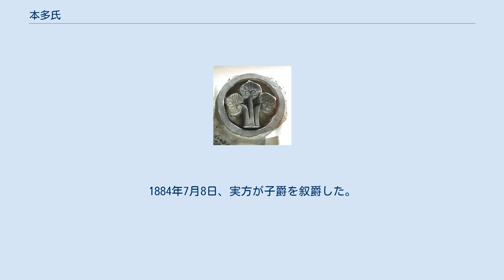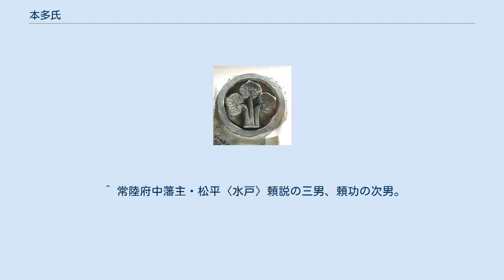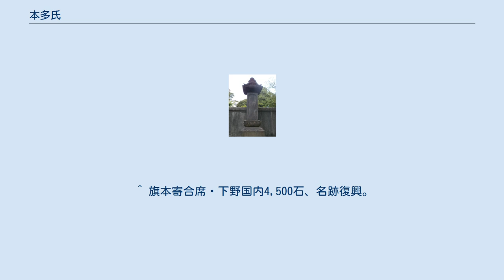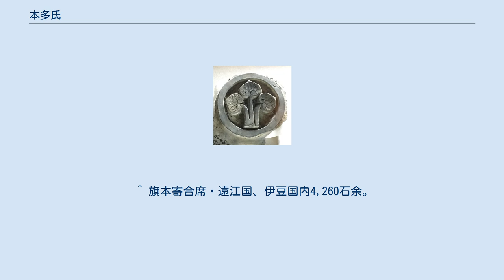本多氏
本多氏（ほんだし・ほんだうじ）は、日本の氏族の一つ。
本田氏と同じ氏族であり「本多氏」と「本田氏」は同じ氏族の別表記に過ぎなかったが、いつの間にか分別されたという。
 江戸時代の譜代大名・旗本家となった三河の本多氏が著名である。
他に、織田伊勢守家の家臣から外様大名となった本多利久・本多利朝の一族（大和高取藩家）も存在する。
 本多葵 藤原北家顕光流の二条家綱（家満）の後裔と自称した右馬允秀豊が豊後日高郡 本多郷を領したことから本多氏と称したことから始まるという。
南北朝時代に助定の代に足利尊氏に従い、戦功で尾張横根郡と粟飯原郡の地頭となり、室町幕府の奉行衆も兼ねた後に三河に移住したのが定説とするが、伝承に近いという。
 実際の本多氏は、古くから松平氏に仕えた三河の譜代の家系である。
安祥七譜代の一つに挙げられている。
三河三奉行の一人とされる本多重次（作左衛門）、徳川四天王に数えられる本多忠勝、徳川家康の参謀となった本多正信の3人が有名。
宗家については忠勝の家系をこれにあてる説が一般的な通説であるが、正信の家系を宗家とする説もある。
 江戸時代、三河本多氏一族の多くが大名・旗本として栄えた。
本多氏の大名は13家、旗本は45家あり、他家に例をみない。
江戸時代を通して徳川宗家と分家以外に使用できなかった葵紋を、唯一許されていた。
本多氏は徳川家から「葵紋」の使用を認められた事項があるが、古くから三河に土着した松平家（徳川家）と同じく賀茂神社を司る賀茂系の部民の系統であり、『藩翰譜』（新井白石著。各大名家の家系図と事跡を記したもの）では松平清康の吉田城攻めの際に伊奈城主の本多正忠の立葵の家紋を拝借したものだとしている。
 『柳営秘鑑』（柳営鑑）の御普代之列には、下記のように記述がある。
 御普代之列
一、三河安祥之七御普代、酒井左衛門尉、元来御普代上座、
    大久保、本多、元来田ニ作、中興ニ至テ美濃守故有之多ニ改。

    阿部、石川、青山、植村、右七家を云
    又ハ或ハ酒井、大久保、本多、大須賀、家筋無、榊原、平岩、植村 共イエリ。

 「元来田ニ作、中興ニ至テ美濃守故有之多ニ改」 - 本多氏はもともと本田と称したが、中興に至って美濃守の由来により本多に改めたという意味か。
 近世大名としての三河本多氏には幕初の時点で以下に示す6つの家系があり、いずれも譜代大名である。
ただし、そのうち2家は改易されている。
 本多忠勝の旗紋「本多定紋」 本多氏の替紋「丸に本文字」 徳川四天王の一人である本多忠勝の家系。
本多一門の中で忠勝が、最も家康から厚遇されていた。
特に忠勝の子や孫などは、家康の血縁者との婚姻があった。
 天正18年（1590年）、家康の関東移封の際に、忠勝に上総国大多喜5万石が与えられ、慶長5年（1600年）の関ヶ原の戦いの戦功で、翌慶長6年（1601年）1月、忠勝に伊勢国桑名藩10万石が与えられ、忠勝の次男・忠朝には忠勝の旧領・上総国大多喜藩5万石が与えられた。
 その後、それぞれの家系は分家・転封を繰り返し、明治維新後まで存続した。
 一方、宗家は越後国村上藩主、本多忠孝が宝永6年（1709年）に幼少で急死し、本来であれば無嗣廃絶となるところであったが、3分の1に所領を減らし、5万石で家名再興が許された。
しかし文治政治を推進していたこの時代において、屈指の譜代名門に対する処分としては、やや厳しいとの感が否めない。
これは近親者に相続者がおらず、遠縁の分家である播磨国山崎藩から藩主に忠良を招いたためとも考えられる。
この忠良が側用人、老中として幕政に本多家を復帰させたので、所領は5万石のまま10万石の格式とされた。
 膳所藩主・本多家墓（霊巌寺） 三河国宝飯郡伊奈城主・本多氏の末裔。
膳所藩主家。
 三河物語によると、松平氏に敵対していた東三河の勢力の一部として描かれている。
松平長親の時代に、北条早雲率いる今川氏の大軍に召集された東三河衆に、「伊名之本田」とある。
また、松平清康が東三河の吉田城（今橋城）に攻め込んだ際に、伊名は降参とある。
 酒井忠次の次男・康俊が本多忠次の養子となると、家康が関東へ移封された際には下総国匝瑳郡に領地を賜る。
関ヶ原の戦いの戦功で、三河国西尾藩2万石を与えられて大名となる。
その後、大坂の陣の戦功で近江国膳所藩3万石に加増転封。
長男の本多俊次が跡を継ぎ、三河国西尾藩、伊勢国亀山藩を経て再び膳所藩に戻る。
そのまま明治維新...